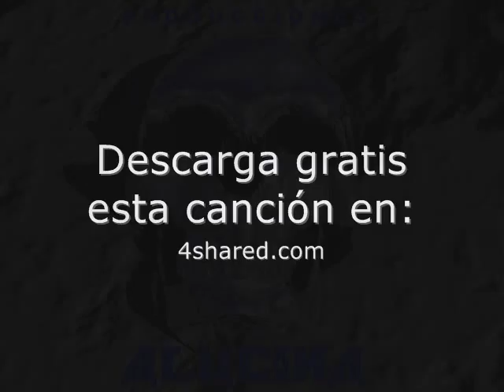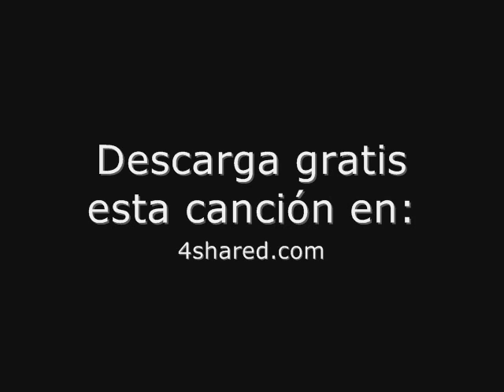Natasha - El armario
Natasha - El armario. Descarga gratis esta cancion en    4 s h a r e d . c o m